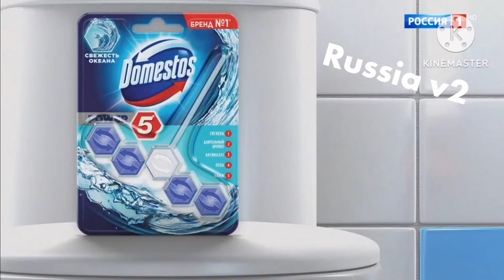domestos turbo fresh language